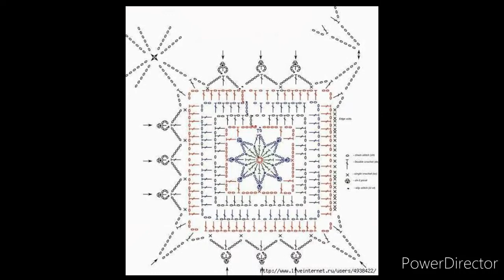SACO LARGO a CROCHET con GRAFICOS GRATIS no 106